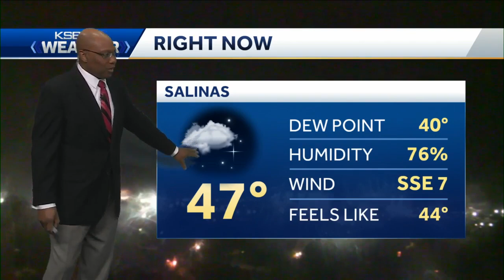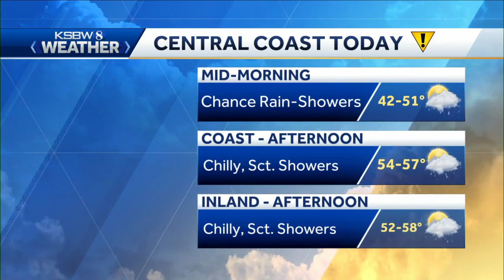Morning Rain, Afternoon Showers and Thunderstorms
KSBW 8 Meteorologist Art Jarrett has your local weather forecast.